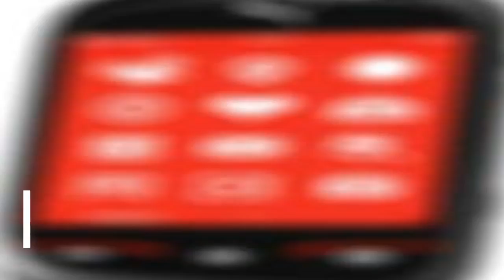NUNCA CREI VER ESTOS CELULARES LOS MAS EXTRAÑOS DEL MUNDO, INCREIBLE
EN MIS  de vida nunca he visto este tipo de celulares, y nunca me imagine verlos, son increibles, la tecnologia avanza a pasos gigantescos es impresionante la imaginacion del hombre  inteligencia que Dios nos da para ahcer cosas maravillosas